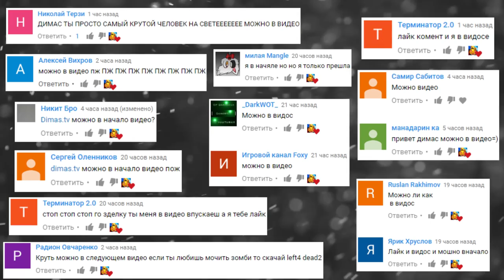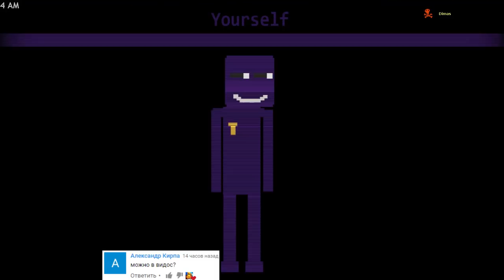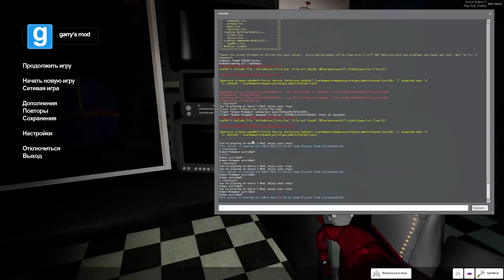НЕВИДИМЫЙ АНИМАТРОНИК ИСПУГАЛ СПАНЧ БОБА || Garry's Mod